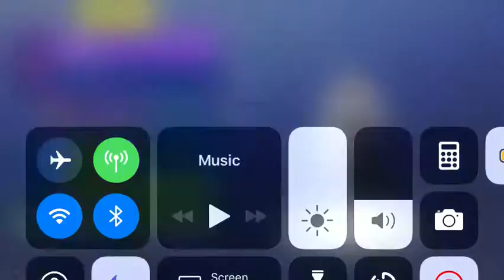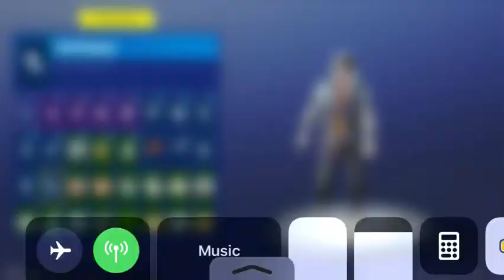How to mix emotes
I mixed make it rain and other emotes!